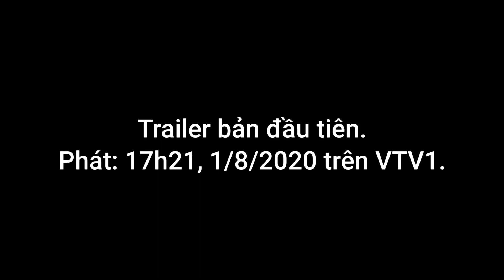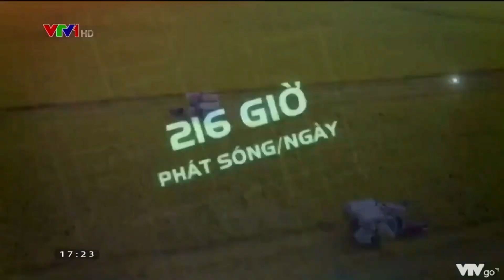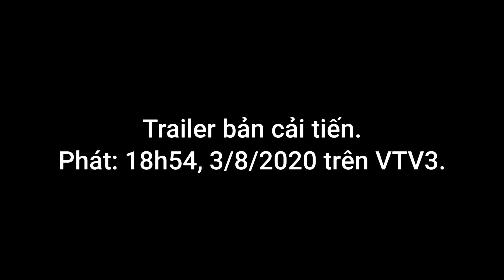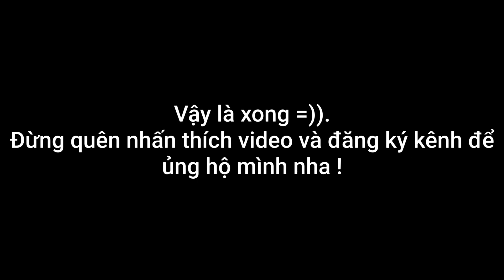VTV - 50 năm đồng hành cùng khán giả (7/9/1970 - 7/9/2020) / So sánh bản đầu tiên và bản cải tiến.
Theo thông tin nhận được từ anh Nguyễn Trọng Duy, video lịch sử VTV nhân dịp 50 năm thành lập có chút sai sót về thông tin: "Nếu tính thêm 2 kênh VTV5 Tây Nguyên và VTV5 Tây Nam Bộ thì tổng thời lượng trong 1 ngày là 258 giờ phát sóng, còn nếu chỉ tính 9 kênh VTV (từ VTV1 đến VTV9) thì tổng thời lượng trong 1 ngày phải là 210 giờ phát sóng (do VTV7 chỉ phát 18h/ngày)".
Ngoài ra bản đầu tiên sai thêm 1 thông tin: VTV9 không thể nào từng lên sóng chính thức từ 2006, mà kênh này chính xác là từ 2007 mới lên sóng.

Bản đầu tiên ấy mình thu qua xem lại bằng phần mềm VTVgo trên iOS, riêng bản cải tiến mình có sử dụng video từ anh Nguyễn Trọng Duy.

Chỗ có nhạc bản quyền:
1. 0:22 - 0:58 : Starlight - Epic Music VN.
2. 0:56 - 1:24 : Lyra - Epic Music VN.
[Cả 2 nhạc này Youtube chỉ xác định 1 phần chạy nhạc].

Mọi video mình đăng mình không sở hữu bất kì tư liệu nào sử dụng.

- Channel DTT - CH1 : đăng tổng hợp những video giải trí, tư liệu truyền hình, tua ngược video.

- Channel DTT - CH3: đăng video về gốc và tua ngược trên mọi thể loại (vừa lập lại kênh mới từ hôm 20/2/2020)

- Channel DTT - CH4: đăng video về hoạt hình vui nhộn và đáng yêu dành cho các bạn nhỏ (mở từ 19/6/2018)

Ngoài ra các bạn có thể ghé ngay trang blog của mình với tên gọi Thành Tâm Blog - nơi chia sẻ những thông tin bài viết tổng hợp (tuy là lâu lâu mình sẽ đăng bài một lần)